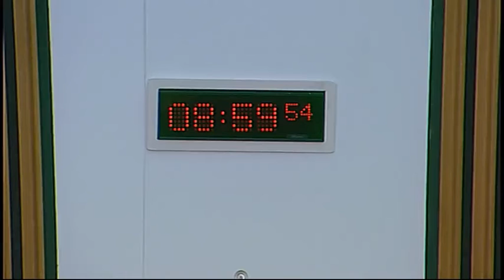Standards, Procedures and Public Appointments Committee - Scottish Parliament: 4th February 2016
- Standards, Procedures and Public Appointments Committee. Agenda

1. Declaration of interests: John Scott will be invited to declare any relevant interests.

2. Decision on taking business in private: The Committee will decide whether its consideration of issues for, and a draft of, its legacy report, a draft report and Standing Order Rule changes on its legislation inquiry, and papers on lobbying, legislation and the Scotland Bill should be taken in private at future meetings.

3. Lobbying (Scotland) Bill: The Committee will consider the Bill at Stage 2 (Day 1).

4. Chapter 9B of the Standing Orders: The Committee will consider a note by the Clerk in relation to a letter received from Mary Fee on Chapter 9B of the Standing Orders.